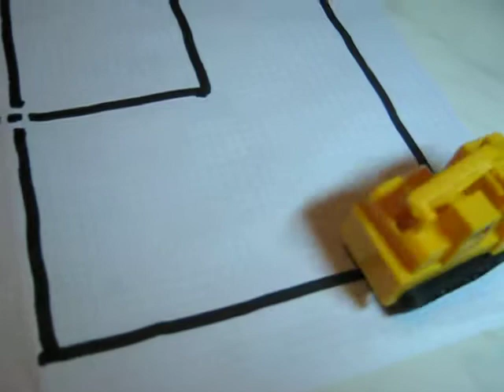micro caterpillar line follower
micro caterpillar car $9 cost